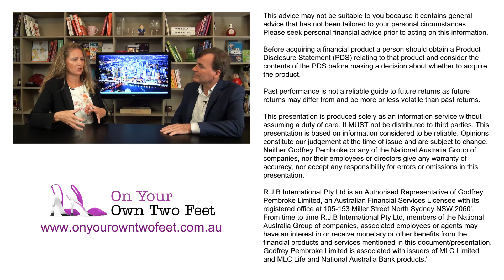How to save on divorce with Helen Baker and Shannon Daykin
Helen's book, On You Own Two Feet, talks about how to avoid making a financial mistake when going through a divorce. People caught in this costly process can save on legal costs by getting on top of what their assets, liabilities and other financial resources are. Make sure you get your hands on relevant information, and get advice as soon as possible. This just doesn't go with financial and legal matters—Helen and Shannon agree that people should go after emotional advice as well, knowing that divorce will get emotionally exhausting. Equipping oneself with the right financial, legal, and emotional backing can help figure out what next steps should be taken, lessening the risk of making a mistake.

The sure-fire way to save on divorce is to avoid it completely—sitting down with your lawyer and financial planner to draw up an agreement that works for your situation in particular. Divorce is not the only option for people who want to move on, there are collaborative law processes and mediations, among many others.

If getting married can get costly with wedding preparations and family planning, you can't expect divorce to come cheap. What you can do is make the best moves to make sure you get to a settlement that works for your particular circumstance. Start a conversation now with the perfect tag team of your financial planner and family law specialist. You can reach Shannon Daykin on her